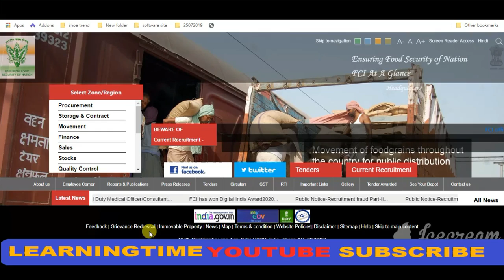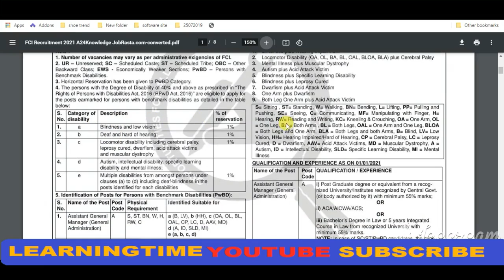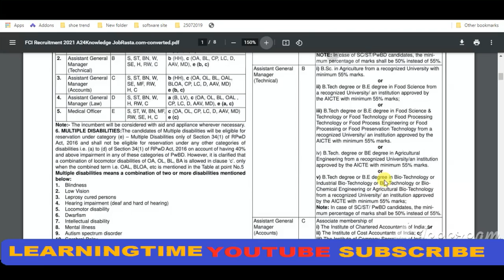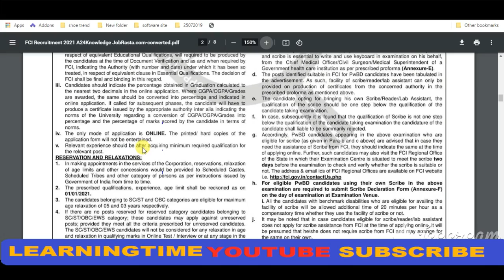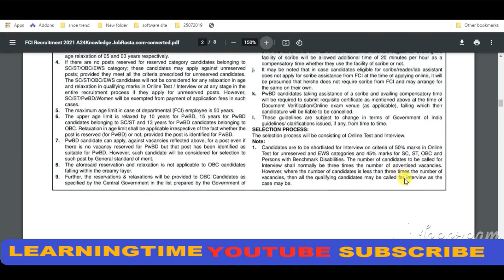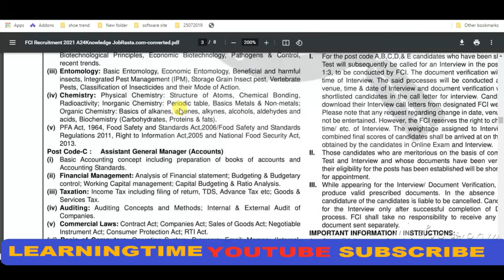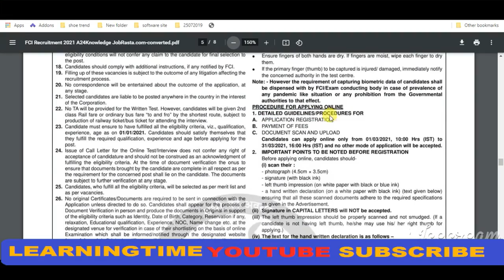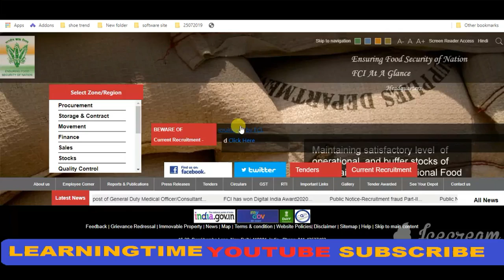FCI AGM Recruitment 2021 | FCI AGM Vacancy 2021 |FCI AGM Assistant General Manager Bharti 2021